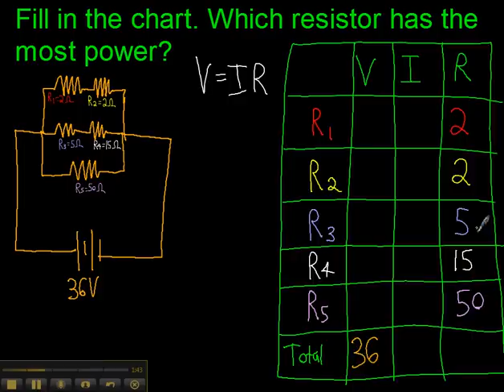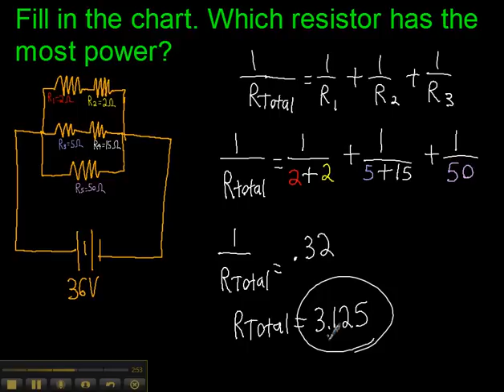Five Minute Physics - Crazy Circuit!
Problems with series/parallel combinations